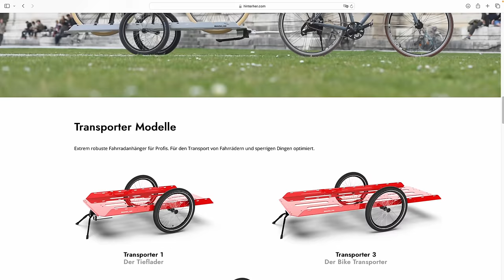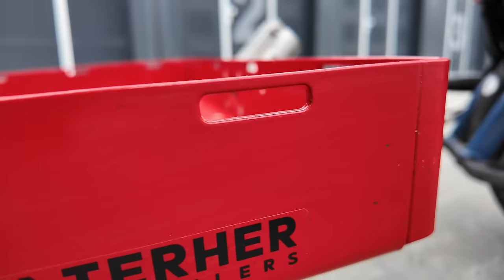Dieser Fahrradanhänger ersetzt deinen Kombi (vielleicht)! - Hinterher HXXXL Review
Anhänger sind variabler nutzbar als Lastenräder...so weit so klar. Hinterher treibt das Thema im Bereich des Lastentransports auf die Spitze mit vielen verschiedenen Modellen, die sich alle spezifisch konfigurieren lassen. Stellvertretend haben wir über mehrere Monate den HXXXL getestet.

Hinterher hat uns den Anhänger als Dauerleihgabe zur Verfügung gestellt. Sie haben aber keinen Einfluss auf meine Meinung oder die Gestaltung dieses Videos. Ich bin Herstellerneutral.

Mein Equipment:
Sony Alpha 7C

Kapitel:
0:00 Intro, Daten, Fakten & über Hinterher
2:06 Details & Verarbeitung
4:18 Verstauen
5:02 Handwagenfunktion
6:18 Ausstattung und Zubehör
9:10 Unsere Erlebnisse
10:02 Dreck...
10:40 ...und die Lösung
11:22 Beladen
11:44 Probefahrt mit viel Gewicht
15:21 Fazit